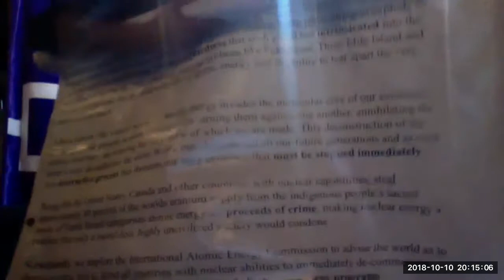Two Row Wampum group meeting - October 10th 2018 - Rencontre Zoom du groupe "Wampum à Deux Voies"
Français ci bas
Recordings of our virtual meetings with the Traditional Longhouse of the Kanienkehaka (Mohawk) Council on October 10th, 2018. In the form of Talking Circles, we talk about the Two Row Wampum, the Great Law of Peace, the Matrilinearity, the Original Peoples, etc. Come and discuss, comment, question and debate on any subject of your interest and discover the position of the Great Law of Peace, the Law of this territory, Turtle Island and how it is possible to address legally and peacefully the ubiquitous corruption of our society. The founding treaty of "Canada", the Two Row Wampum, is an extension of the Great Law of Peace, the Iroquois Constitution created more than 2000 years ago. Join us every Wednesday via Zoom, our live chat platform. Here is the only thing you need to click to participate, accessible 15 min before the meeting starts.
Contact France Villemaire for any question.
Skennen Kowa, Great Peace to you!
Enregistrements de nos rencontres virtuelles avec la Maison Longue Traditionnel du Conseil Kanienkehaka (Mohawk) le 10 octobre 2018. Sous la forme de cercles de parole, nous parlons du Wampum à Deux Voies, de la Grande Loi de la Paix, de la Matrilinéarité, des Peuples Originaires, etc. Venez échanger, commenter, questionner et débattre de n'importe quel sujet de votre intérêt et découvrez la position de la Grande Loi de la Paix, la Loi de ce territoire, l'Ile de la Tortue et comment il est possible d'adresser légalement et pacifiquement la corruption omniprésente de notre société. Le traité fondateur du "Canada", le Wampum à Deux Voies, est une extension de la Grande Loi de la Paix, la constitution Iroquoise créée il y a plus de 2000 ans. Joignez-vous à nous chaque mercredi via Zoom, notre plateforme de conversation en direct. Cliquez simplement ce lien unique qui vous dirigera vers notre rencontre, accessible 15 minutes avant le début de la session
Contactez France Villemaire pour toute question.
Skennen Kowa, Grande Paix à vous!